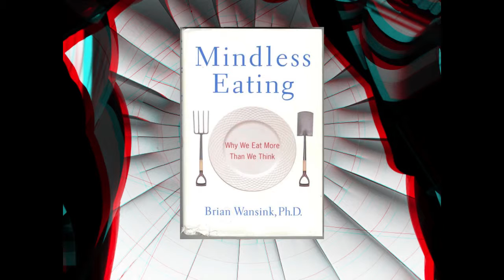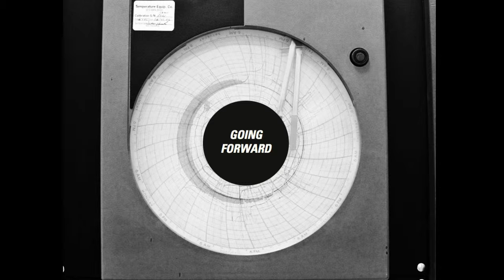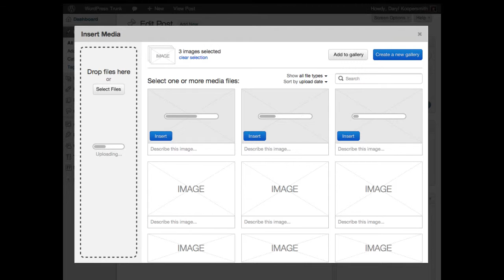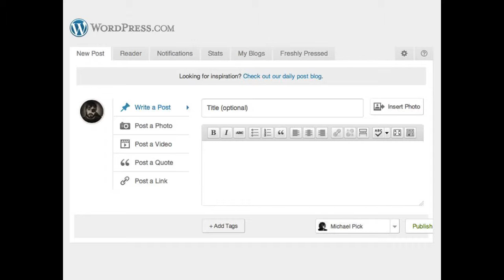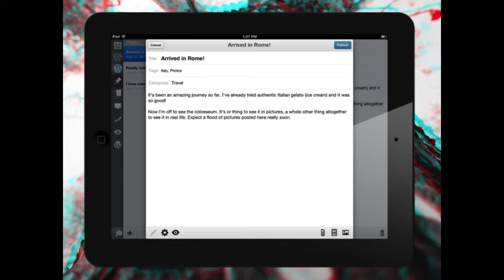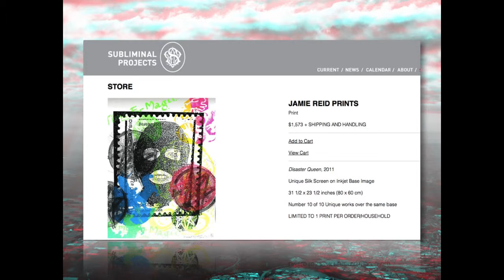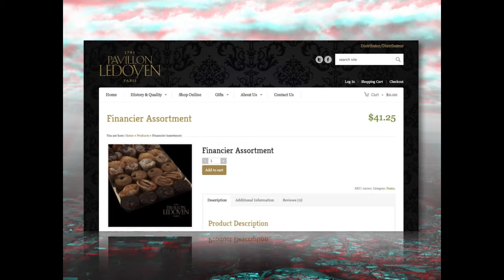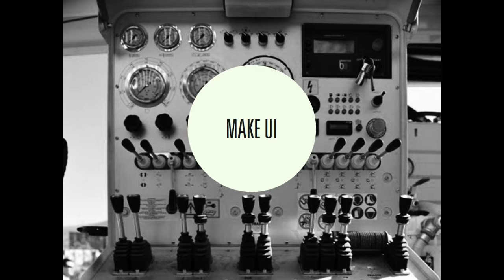Matt Mullenweg: State of the Word 2012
Matt Mullenweg's annual "State of the Word" keynote, as delivered at  WordCamp San Francisco 2012